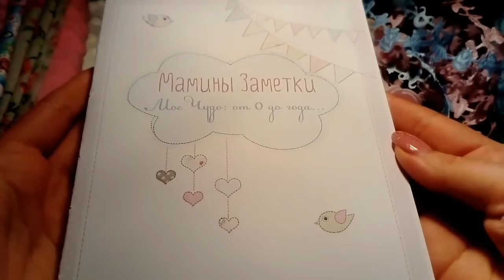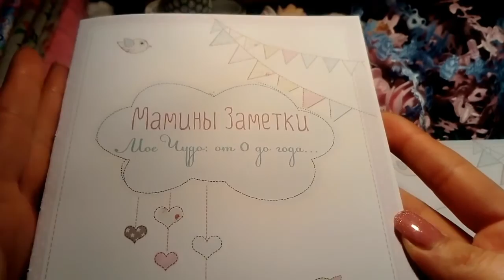Внимание! Розыгрыш к 8 марта бэби бук или скрап конфетка на выбор!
2. Оставь комментарий о том какие видео хотелось бы видеть на канале и какой приз выбираете. 3. Ждёте розыгрыша 10-11 марта. Всех с праздником весны и прекрасных женщин!!